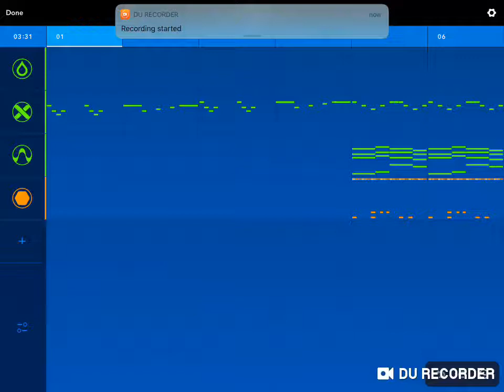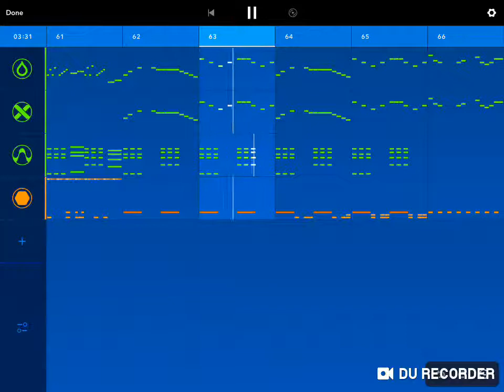The Greenos - Medly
Yep another one
I was going for just the happy vibes on this one
The reason it’s called the greenos is because every single instrument used(except the drum) are all green